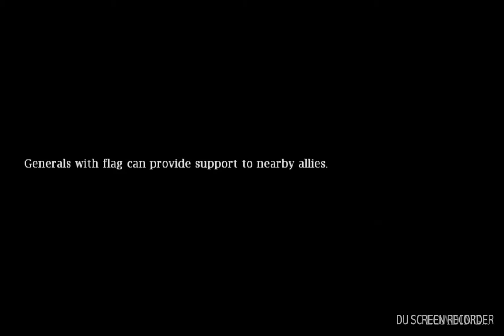European war 4:Napoleon WW1 version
European war is a strategical and tactical game.Today I'm going to review a mod in the settings of world war one.